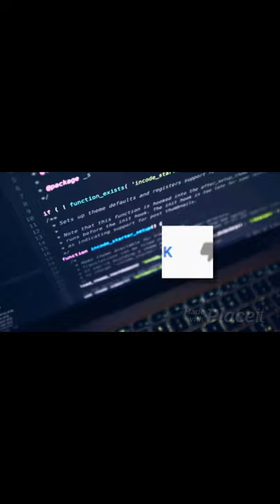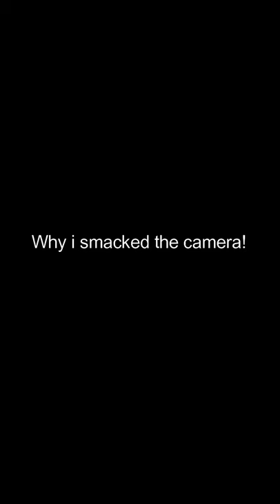Hide And Seek WITH MY FRIEND?! (It was scary)